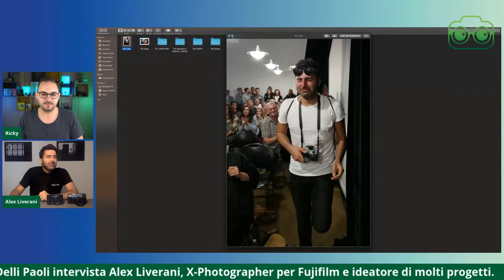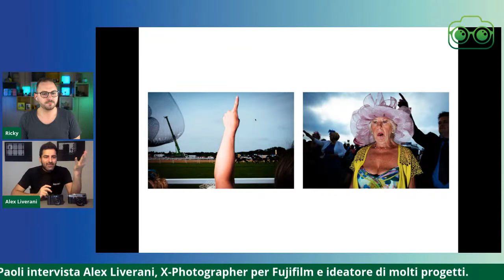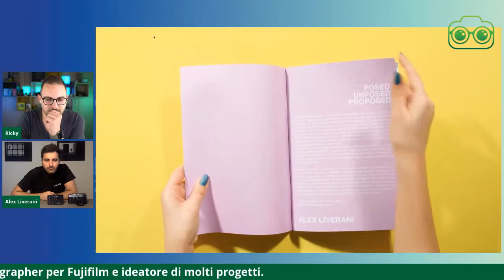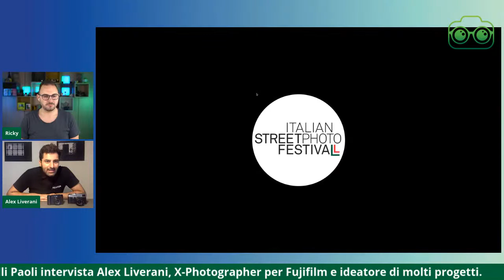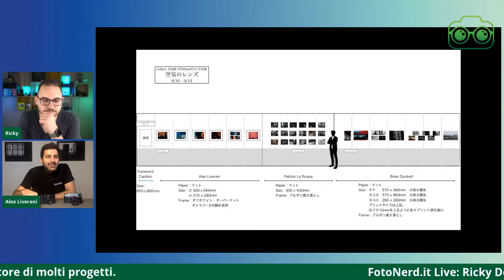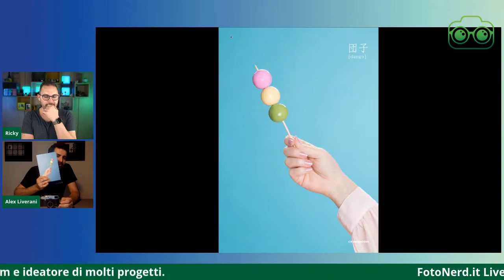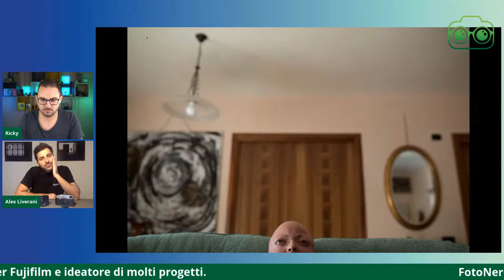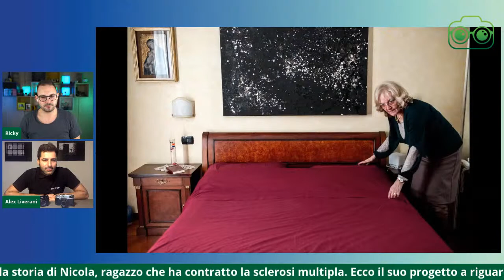Raccontare emozioni | FotoNerd live con Alex Liverani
Alex Liverani, Fujifilm X-Photographer e fondatore di InQuadra e dell'Italian Street Photo Festival, intervistato da Ricky Delli Paoli su temi molto delicati della fotografia odierna: la possibilità di raccontare emozioni. Sguardi, pensieri, situazioni e molto altro in questa live che potrete guardare anche in differita.

Scopri FotoNerd, la community dedicata ai fotografi con news, recensioni, anteprime, guide per fotografare, guide per scegliere, rumors e molto altro:

Se apprezzi il mio lavoro, metti MI PIACE, condividilo sui social e fammi sapere cosa ne pensi nei commenti.

L'attrezzatura che uso per i miei video:

• Sony A7III
• Nikon Z6
• Atomos Ninja V
• Microfono wireless Sennheiser
• Godox SL60
• Microfono Yeti
• Manfrotto MVK608TWINMC